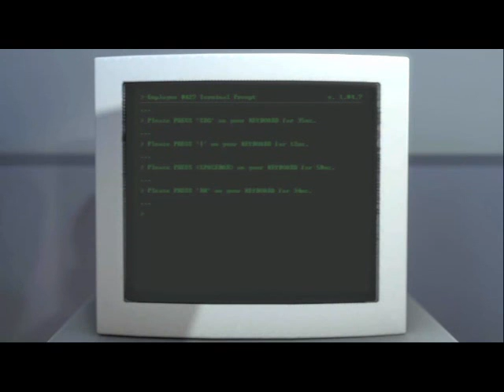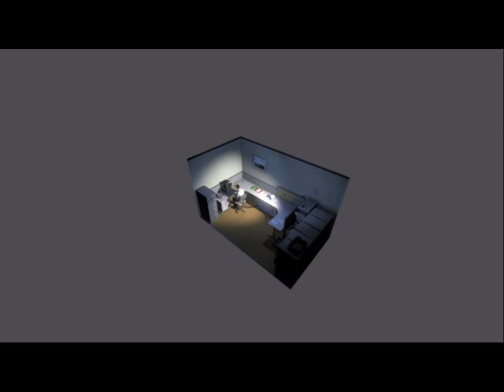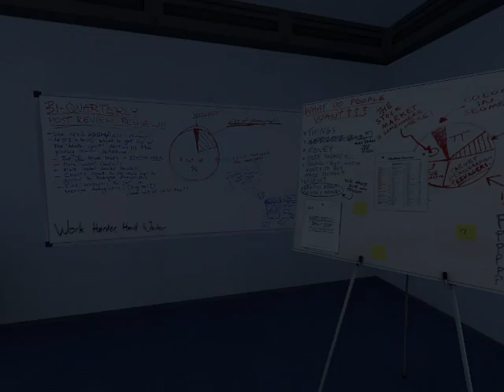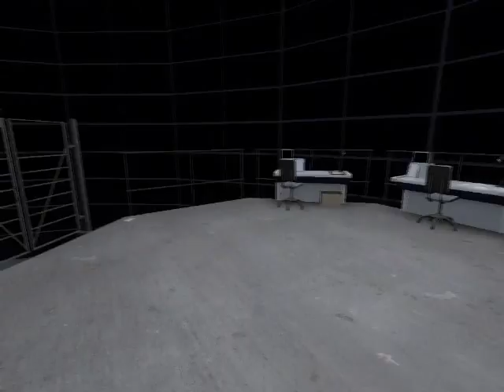The Broom Closet Ending | The Stanley Parable #1